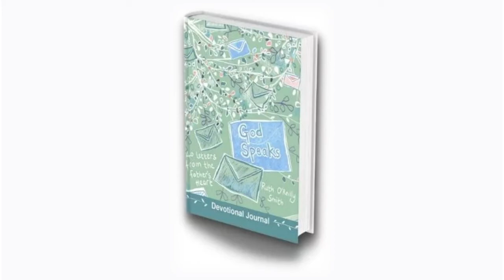Interview: Ruth O’Reilly-Smith, Christian Radio Host – UCB Media, Author - "God Speaks"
Have you considered a career in radio? My interview with Ruth O’Reilly-Smith, Christian radio host for United Christian Broadcast, offers an inspiring and inside view to her career track from a grocery announcer to a national broadcast radio host. If radio is in your DNA, you’ll be encouraged to put the work in to make your dream come true.

Get my new book: Maximize Your Influence – How to Make Digital Media Work for Your Church, Your Ministry, and You

*Helping leaders navigate their calling and career in today’s distracted media-driven culture*
Do you have a message or story the world needs to hear? As a Hollywood producer and media consultant, I offer advice for leaders and creatives each week on creative leadership, digital media, branding and marketing strategies, film and TV production – and the faith to take you from where you are to where you want to be in your career.

*More About This Episode* Interview: Ruth O’Reilly-Smith – Christian Radio Host – UCB Media, Author

Ruth O’Reilly-Smith is a Christian radio host for United Christian Broadcasters radio and the author of “God Speaks - 40 Letters From The Father's Heart.” She was born in South Africa and has lived in the UK since 1999 where she met and married her husband. Ruth started out in radio in 1995, while studying teaching at the University of Pretoria. The radio bug had bitten and she went on to work as presenter of a variety of music and talk-based shows, along with heading up the news desk at a Christian community radio station. Since moving to the UK, Ruth has continued in radio and worked in the news room and as host of music and talk-based programs for two separate global Christian media charities (Christian Vision and UCB.)

Ruth currently hosts a week day radio show called, This Is My Story on UCB2, which is part of United Christian Broadcasters, a national Christian radio station broadcasting across the UK. Ruth also enjoys writing and wrote for the Our Daily Bread Ministries publication for a number of years and then authored the new devotional book “God Speaks – 40 Letters From The Father’s Heart,” published by Authentic Media and available